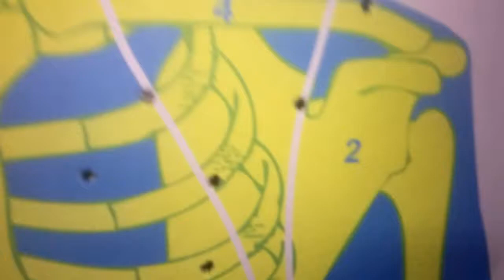Phoenix Arms HP22A being shot by my wife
Wife shooting my .22Lr HP22A  Phoenix Arms